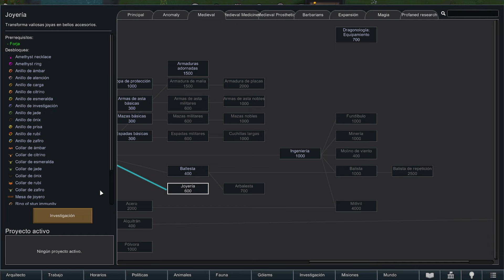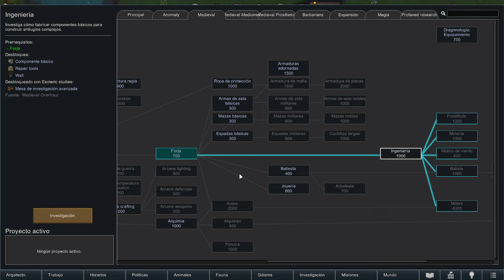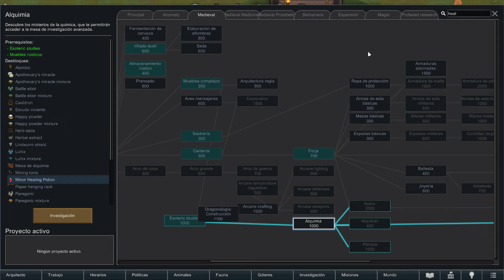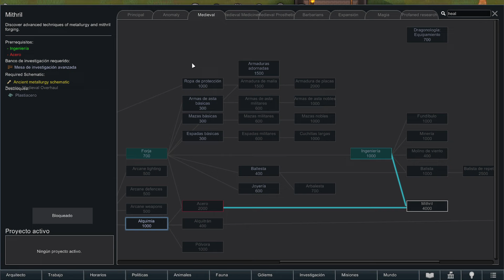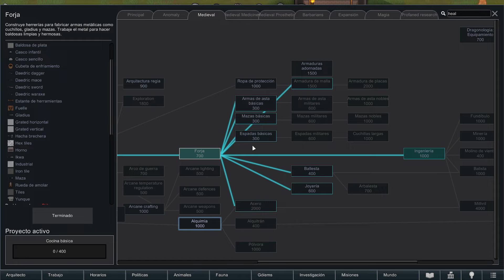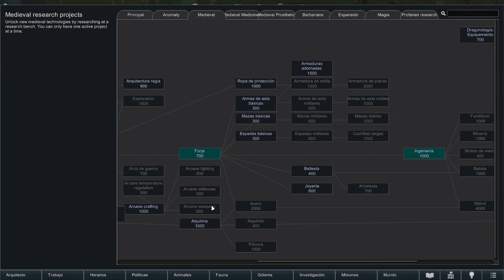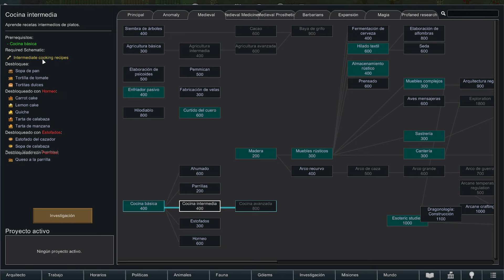ESTUDIO PROFUNDO en RIMWORLD pero con MAGIA | Fantasía medieval | Gameplay Español ep8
Juego una partida plagada de mods emarcados en la fantasía medieval, con muchos magos bolas de fuego y esas movidas que tanto nos gustan pero tantos problemas nos trae... Rimworld es simulador de colonias de ciencia ficción dirigido por una brillante Inteligencia Artificial que narrará la historia. Genera historias al simular psicología, ecología, combate, clima, biomas, diplomacia, relaciones interpersonales, arte, medicina, comercio y mucho más.